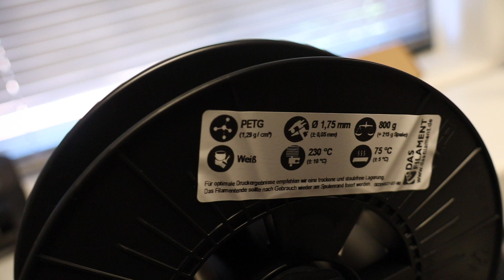Udskifte blæsere i 3D-printer - EF 34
Efter at have printet lidt over 108 ruller filament, begynder blæserne i styreboksen til min Creality CR10S 3D-printer at være noget trætte; de larmer en hel del. Og når først blæserne for alvor begynder at larme, så er det tid til at skifte dem, inden de stopper helt med at virke.

Så derfor står dagen Efter Fyraften på at få udskiftet blæserne i 3D-printeren, inden de står helt af 😵‍💫
Alt i alt kan det gøres for en pris nede omkring 200-300 kr. - men det kan selvfølgelig også gøres dyrere, hvis man vælger specielle low-noise blæsere... 😄

Blæsere - Gælder kun Creality CR10S (ikke Pro)!:

- Hotend-blæser: 40x40x10 mm.

 - Blæser til strømforsyning: 60x60x10 mm.

- Blæser til bagende af styreboks: 40x40x20 mm.

- Blæser i midten af styreboks: 50x50x10 mm.

*** OBS!! Alle blæserne skal være 12 volt, når det er til en CR10S (ikke Pro)

Hvis du vil have mere stille blæsere, så kan jeg klart anbefale mærket Noctua - men vær opmærksom på, at priserne også er 3-4 gange højere...

-- Indhold --
00:00 - Min trofaste 3D-printer
01:06 - Dele udskiftet på Creality CR10s
02:42 - Blæser til hotend
03:57 - Udskifte hjul og bælter på 3D-printer
04:16 - Larmende 3D-printer
06:23 - Udskifte blæsere
06:41 - Udskifte nozzle og bowden / PTFE tube
09:46 - Åbne styreboks
11:33 - Fjerne strømforsyning
12:42 - 3 blæsere
15:20 - Samlemuffer til ledninger
17:02 - Udskifte midterste og bagerste blæsere
18:06 - Åbne strømforsyning
20:20 - Udskifte blæser i strømforsyningen
21:00 - Færdig!

Messenger: jesper.norboll